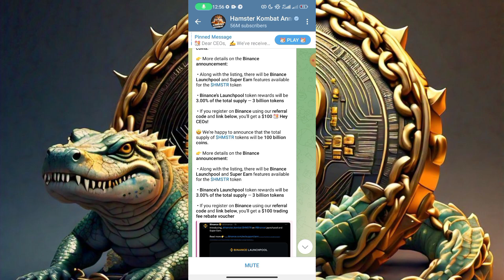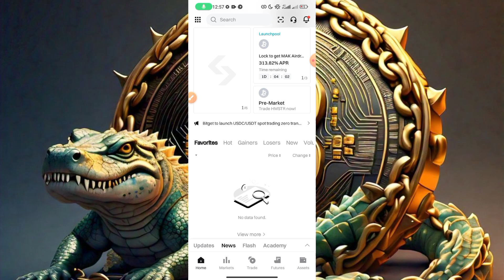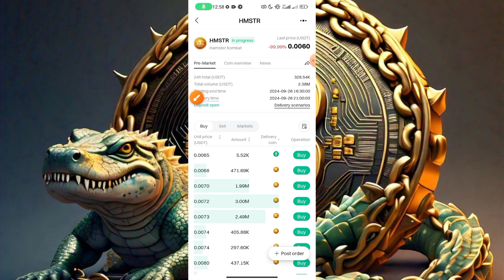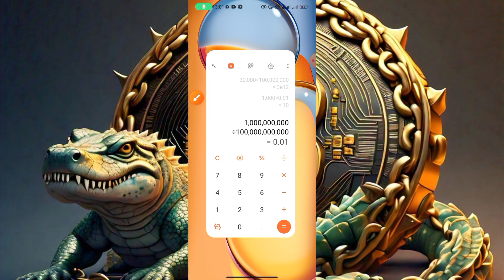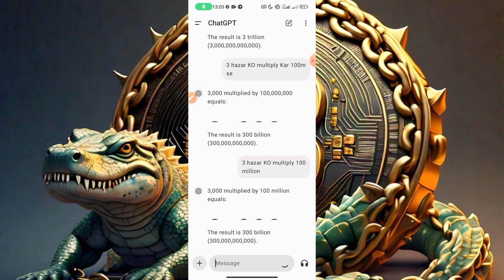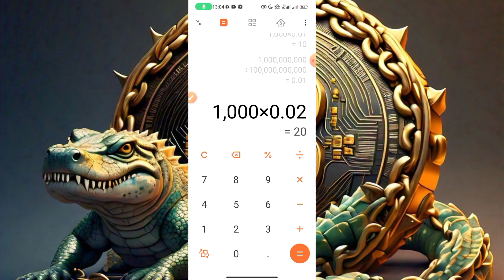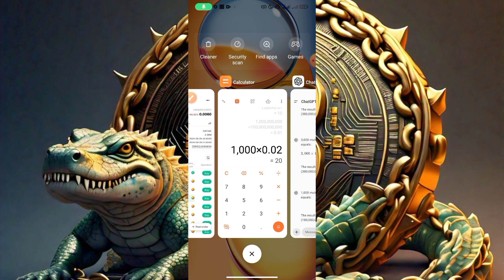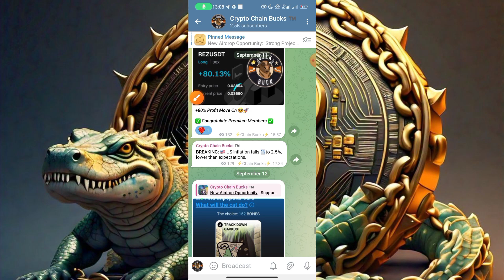Hamster Kombat LISTING Price ||CHAIN-BUCKS